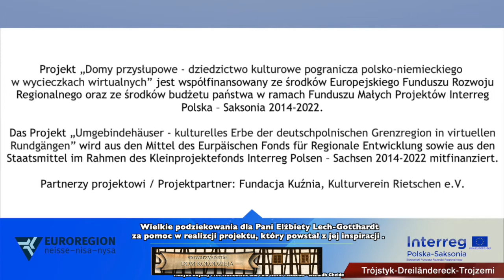Dom Przysłupowy Bogatynia ul Słowackiego 7